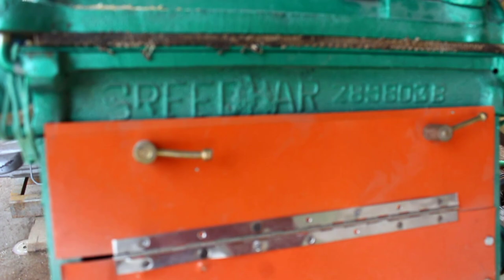সরাসরি ধান ভাঙানোর ভিডিও, শ্রীধর ৮নং হলার অটো রাইস মিল, Sreedhar India📲Call►01912356109/01711309849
►খালিশপুর বাজার,ঝিনাইদহ
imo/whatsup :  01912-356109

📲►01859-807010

◥◣◥◣◥◣ Keyword ◥◣◥◣◥◣

ধান ভাঙানোর মেশিন এর দাম,ধান ভাঙ্গার মেশিন,ভুট্টা ভাঙ্গার মেশিন,গম ভাঙ্গা মেশিন,চাল গুড়া করার মেশিন,মসলা গুড়া করার মেশিন,মসলা তৈরীর মেশিন,রাইস মিল মেশিন,হলুদ মরিচ গুড়া করার মেশিন,হলুদ মরিচ গুড়া করার মেশিনের দাম,মরিচ গুড়া করার মেশিন,হলুদ মরিচ ভাঙ্গার মেশিন,ধান কাটার মেশিন,নতুন ধান ভাঙ্গার মেশিন,ধান ভাঙ্গা মেশিন,ধান ভাঙ্গার মেশিন এর দাম কত,অটো রাইস মিলের মেশিনের দাম,ধান থেকে চাল ধান ভাঙ্গার মেশিন,ধান মাড়াই মেশিন,ধান গম ভুট্টা ভাঙ্গা মেশিন,হলুদ মরিচ গুড়া করার অটো মেশিন,ধানের ভাঙ্গর মেসিন,bangladesh,মিনি অটো রাইস মিল Model V6 | 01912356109 | BK Innovation BD,রাইস মিল মেশিন,অটো রাইস মিলের খরচ,মিনি অটো রাইস মিল,রাইস মিল তৈরি,অটো রাইস মিলের ব্যবসা,অটো রাইস মিলের মেশিনের দাম,রাইস মিলের ব্যবসা,মিনি রাইস মিল,রাইস মিল ব্যবসা,মিনি কম্বাইন রাইস মিল,মিনি রাইস মিলের দাম কত,মিনি রাইস মিল মেশিন,অটো রাইস মিল কম্বাইন মেশিন,অটো রাইস মিল স্থাপন খরচ,কম্বাইন্ড মিনি রাইস মিল,অটো কম্বাইন রাইস মিল,মিনি রাইস মিলের দাম,অটো রাইস মিল মিনি,কম্বাইন রাইস মিল,bkbd,গাছ কাটার মেশিন,চাল গুড়া করার মেশিন,ধান ভাঙ্গার মেশিন,মসলা তৈরীর মেশিন,হলুদ মরিচ গুড়া করার মেশিনের দাম,মসলা গুড়া করার মেশিন,চারা আয়ড় ও যুবা কাটার মেশিন,ধান ভাঙানোর মেশিন এর দাম,মসলা তৈরির মেশিন,চাল থেকে আটা করা মেশিন,চাল থেকে আটা,গম থেকে আটা,আটা তৈরির মেশিন,একই মেশিন এ ধান থেকে চাল চাল থেকে আটা আটা,ধান কাটার মেশিন,ধান গম ভুট্টা ভাঙ্গা মেশিন,হলুদ মরিচ গুড়া করার মেশিন,মসলা করা মেশিন,আটা চাকি মেশিন,সুপার মসলা তৈরির মেশিন,আটা কল মেশিন,bkbd,khalishpur,সরাসরি ধান ভাঙানোর ভিডিও, ধান ভাঙ্গার মেশিন,শ্রীধর 2নং অটো রাইস মিল, Sreedhar India